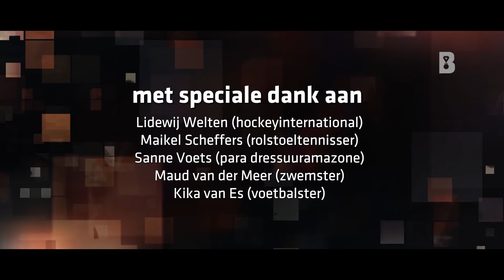Compilatie Brabant Sport & Uniek Sport Beweegles BrabantSport Zorgtour